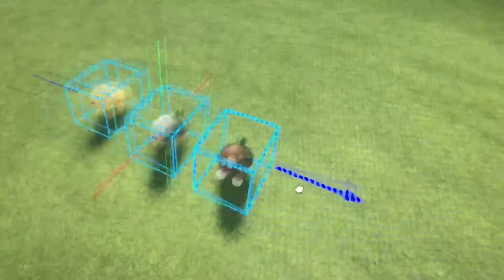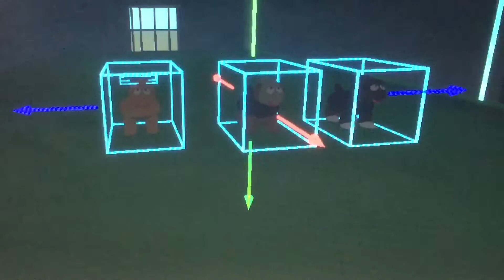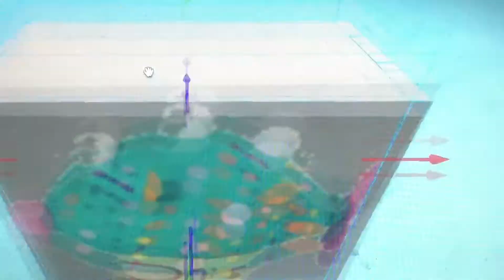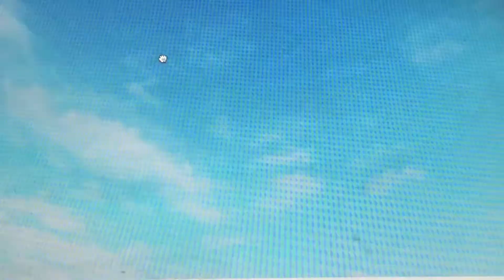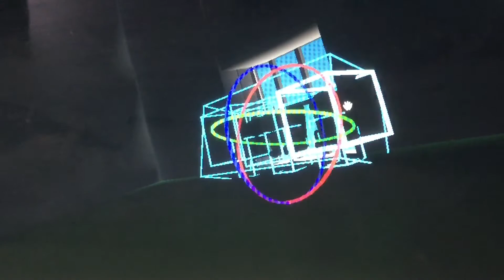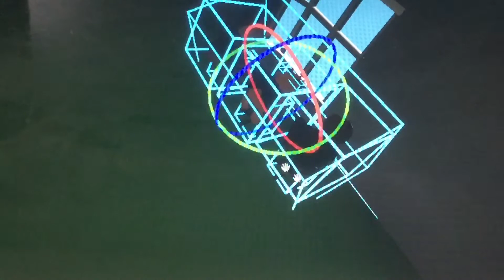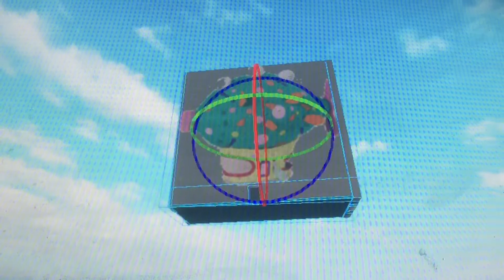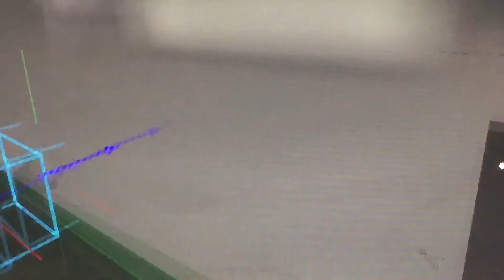The airship and katsuma